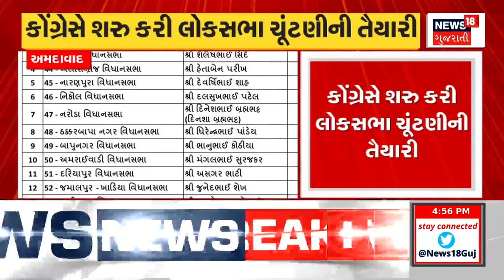Dwarka News : દેવભૂમિ દ્વારકામાં ટ્રાફિક શાખાની અનોખી પહેલ | Traffic Branch | Gujarati News | News18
A unique initiative of Traffic Branch in Devbhoomi Dwarka. Respected motorists who follow the rules. The drivers were honored by giving roses. Deployed traffic control near toll plaza of Khambhaliya.

દેવભૂમિ દ્વારકામાં ટ્રાફિક શાખાની અનોખી પહેલ. નિયમોનું પાલન કરનારા વાહનચાલકોનું કર્યુ સન્માન. ગુલાબનું ફુલ આપીને વાહનચાલકોનું સન્માન કરાયું. ખંભાળિયાના ટોલપ્લાઝા પાસે ટ્રાફિક જવાનો તૈનાત. n18oc_dwarka